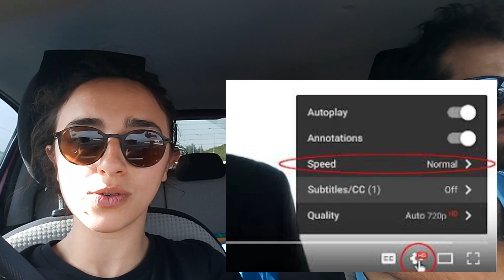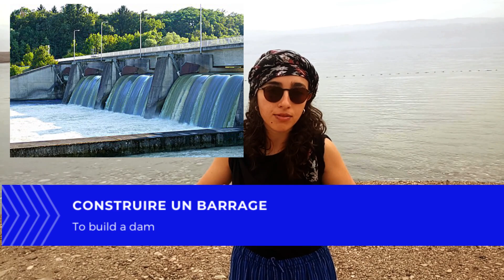FRENCH VLOG at the DEAD SEA 🌴☀️ Learn FRENCH in a FUN way! In French with French & English subtitles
Learn French while watching real-life YouTube videos with subtitles! In today's video, I take you with me during my holidays at the Dead Sea in Israel! Learn some useful French vocabulary about holidays in a vlog in French with English and French subtitles

Make sentences with the new vocabulary word you learned and write them in the comments!

Vocabulary in the video:
être en route
prendre des vacances
un paysage
une station essence / mettre de l'essence
le lendemain
être silencieux
être vide
à l'intérieur / à l'extérieur
un poisson / une algue
morte / morte
être situé(e)
être menacé(e) de disparition
un tiers
sec / sèche / s'assécher
être alimenté(e) par / alimenter
construire un barrage
se baigner
flotter
traiter les différents problèmes de peau

N'oublie pas d'activer les sous-titres en français si nécessaire, tu peux également modifier la vitesse de lecture de la vidéo si je parle trop vite (ou trop lentement) en cliquant sur la petite roue.